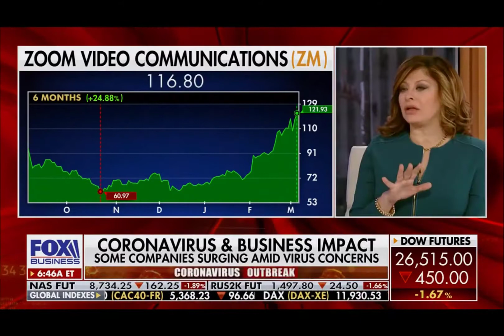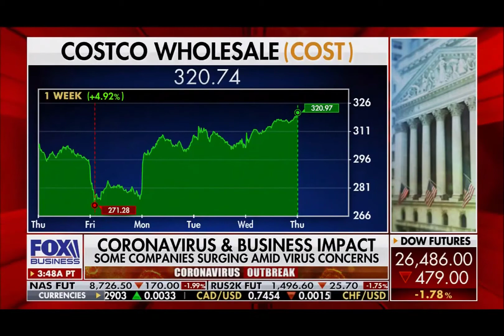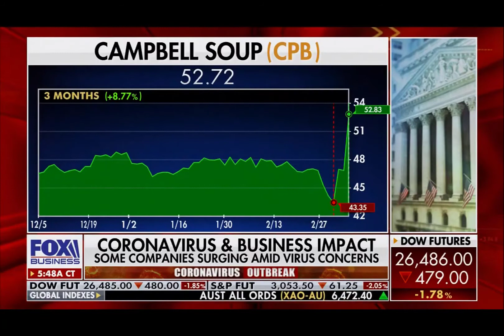Daniel Geltrude on FBN Mornings with Maria 3-5-20